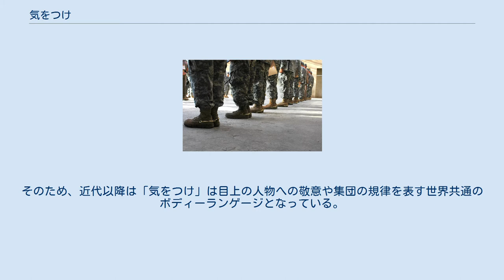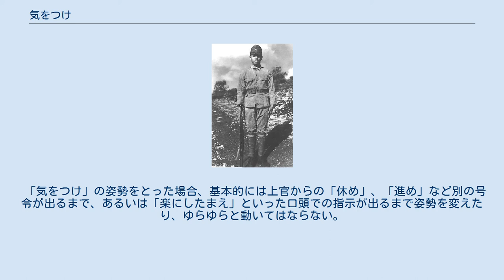気をつけ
「気をつけ」の姿勢 気をつけ（きをつけ、英:attention）は直立不動となる人体の姿勢のこと、及びその姿勢を命ずる号令の一種である。
 「気をつけ」は各国の軍隊、準軍事組織、警察の基本教練科目に必ず取り入れられている姿勢、号令である。
さらに、マーチングバンド、応援団、ボーイスカウト、日本の学校教育などでは、一般市民の教育やしきたりとしても取り入れられている。
そのため、近代以降は「気をつけ」は目上の人物への敬意や集団の規律を表す世界共通のボディーランゲージとなっている。
 「気をつけ」の姿勢をとるには以下のように身体を動かす。
 両足の踵をつける つま先を少し開く 両膝をつけて伸ばす 腰を伸ばす 胸を張る あごを引く 口を閉じる 真っ直ぐ前を見る 肘を伸ばす 手は親指中に入れて優しく自然にグー　図は海外の真似であり、日本式はグー 軍人は自分より階級が上の将官・士官の前では基本的に気をつけの姿勢をとる。
 「気をつけ」の姿勢をとった場合、基本的には上官からの「休め」、「進め」など別の号令が出るまで、あるいは「楽にしたまえ」といった口頭での指示が出るまで姿勢を変えたり、ゆらゆらと動いてはならない。
また、私語を喋ってはならない。